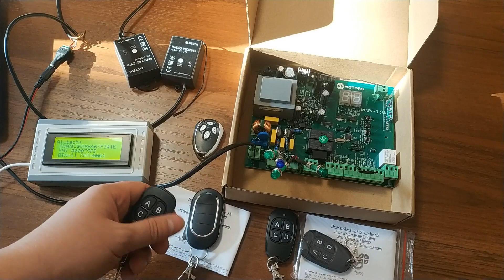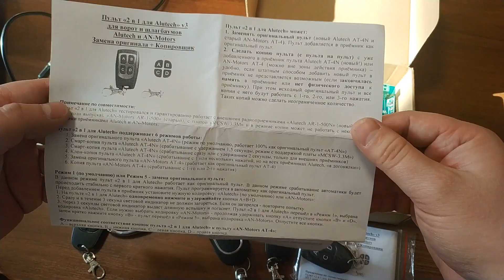Пульт «2 в 1 для Alutech V3» (Копировщик: Alutech AT-4N, AN-Motors AT-4)